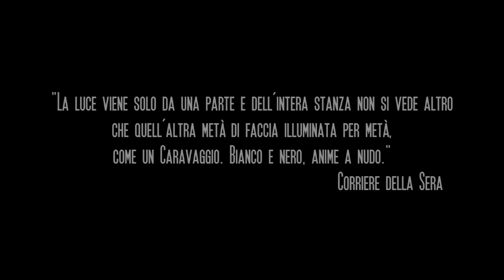Spes Contra Spem - Documentario di Ambrogio Crespi - Trailer Ufficiale HD by Film&Clips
Regia: Ambrogio Crespi
Sceneggiatura: Ambrogio Crespi, Luigi Crespi
Star: Vito Baglio, Roberto Cannavò, Roberto Cervo
(2016)